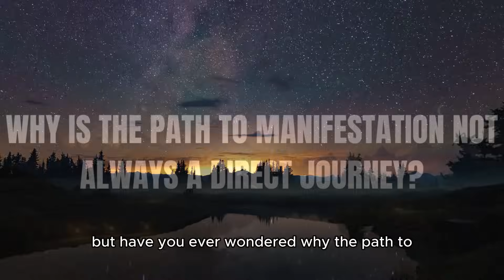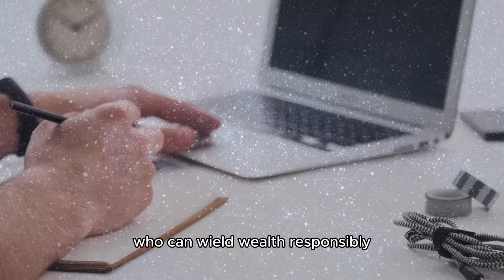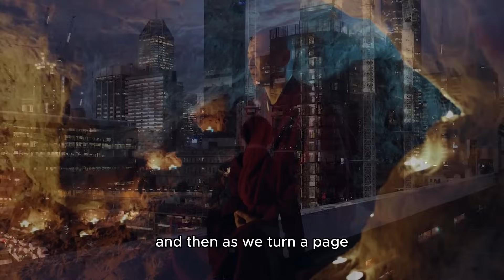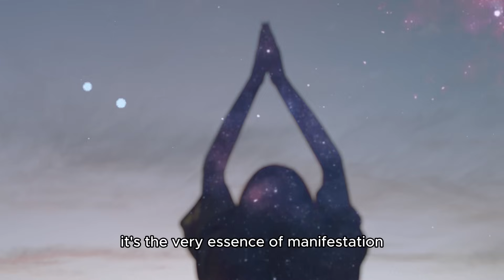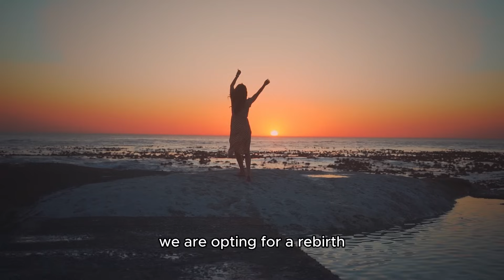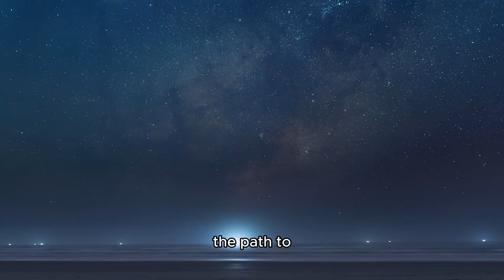⭐How the universe TESTS YOU before your reality changes | how to SUCCEED